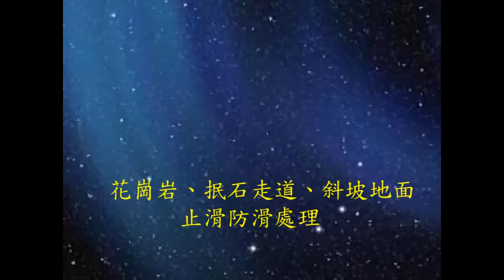273 花崗岩防滑止滑 抿石走道 斜坡地面止滑防滑處理